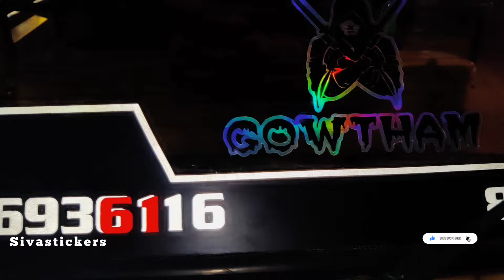ape auto sticker modified